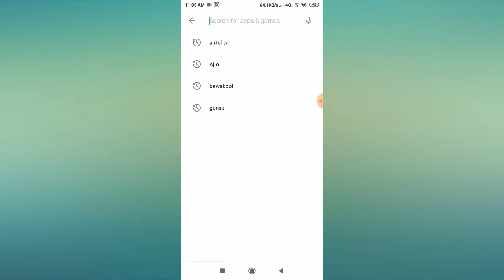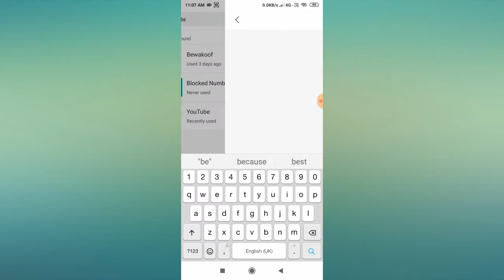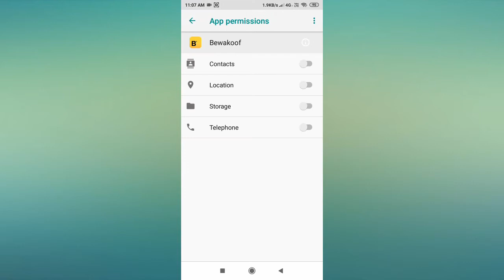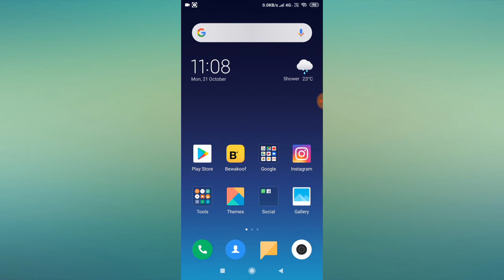How to Fix Bewakoof App Not Working Problem Solved